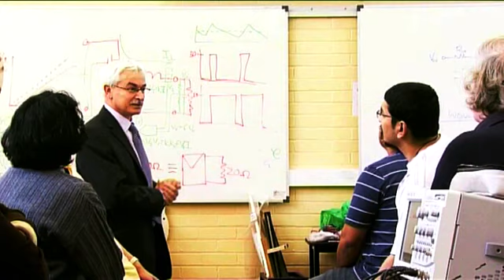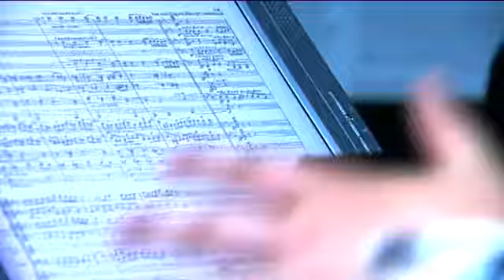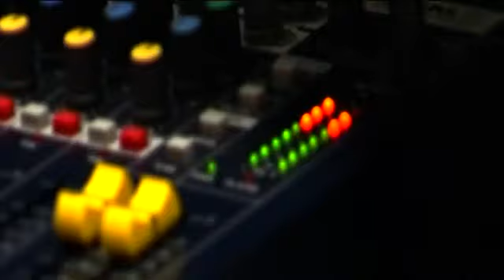เรียนต่ออังกฤษ ที่ Northumbria University : Northumbria University OFFICIAL SHORT FILM - I Study UK